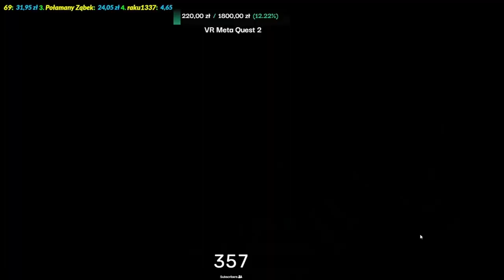! TIMELAPSE ! Samouczek numer 2! - SimRail - The Railway Simulator